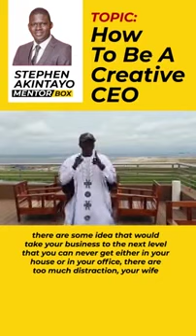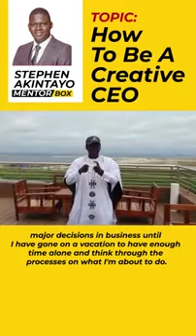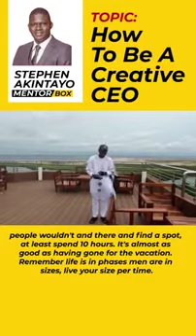HOW TO BE A CREATIVE CEO 2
Being a CEO requires much creativity and the main the flow of that creativity requires strategic steps.

One of those steps includes going for vacations to clear your head and get fresh inspirations and ideas.

Don't let money be an excuse to why you shouldn't be creative and boost your productivity level in your industry.

Plan your vacation according to what you can afford and send me a review when this strategy works for you.